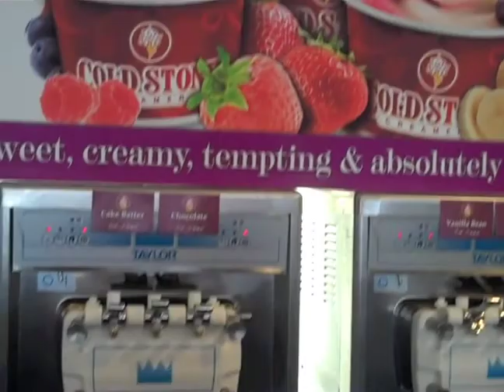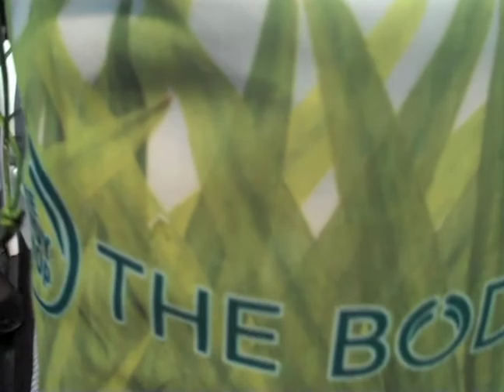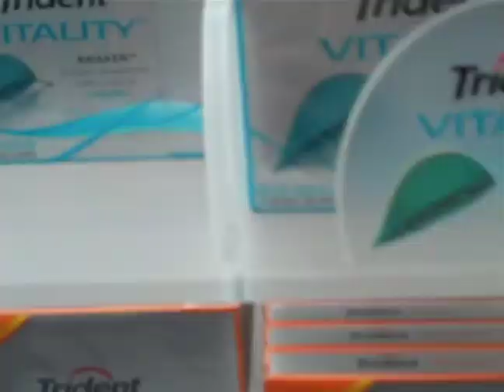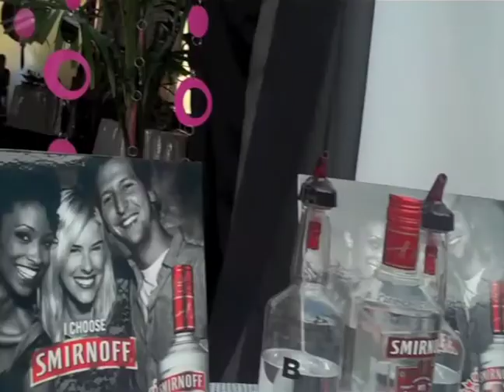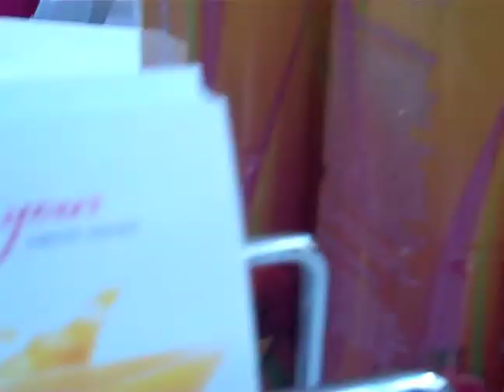Power Player Mag live at Grammy Style Lounge.mov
The Power Player Lifestyle team live at the GRAMMY GIFTING Lounge hosted by Distinctive Assets.